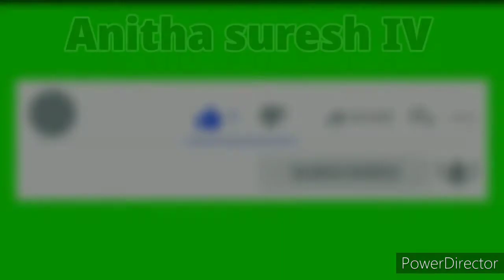Unique Rangoli/ Simple and unique Rangoli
Unique Rangoli/ Simple and unique Rangoli/ Rangoli with 5 dots